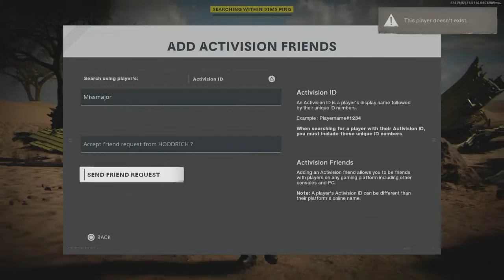Call of Duty Black Ops Cold War: I’m The Real “JOHN WICK” 😈